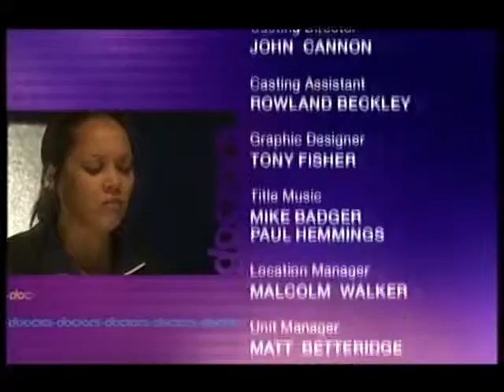BBC1 Doctors Mixed Messages (6th February 2007)